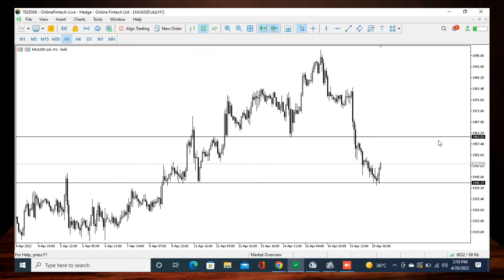How to achieve Targets in Trading | Bigbull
100% Profitable Technical Analysis by Wajahat Hussein Bigbull ⚡ 20/04/22

 Premium Members making Profits Daily 💵⚡

Just 50💲 and you can avail all off these services

✅Live trading↗️
✅Copy trading↗️
✅Mentorship↗️
✅Education↗️
✅On call consultancy↗️
✅Analysis↗️
✅Trade Guidance↗️
✅Tip/Signals↗️
✅Indicators↗️
✅Expert Advisor↗️

Register yourself through this link 🖇️

Love you all my forex family ❤️😍